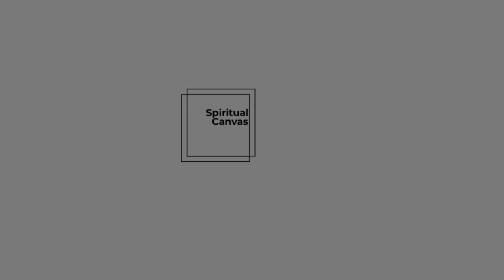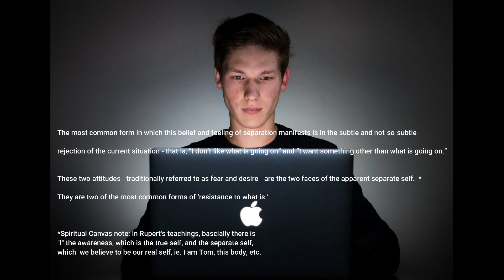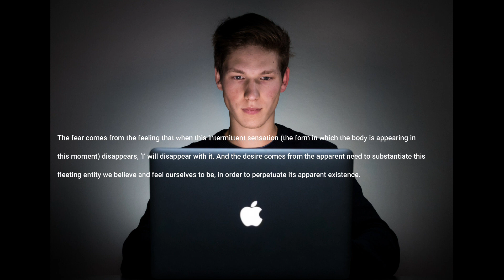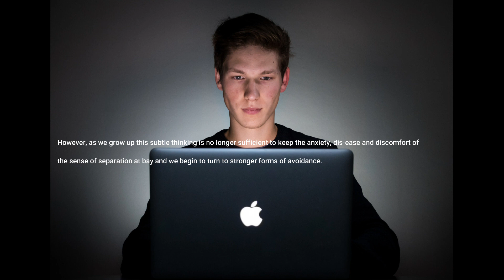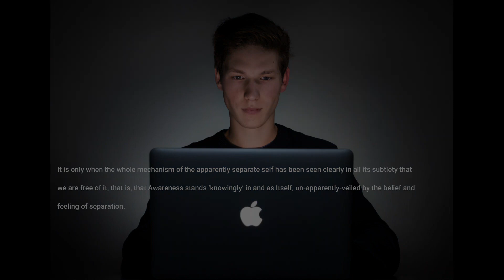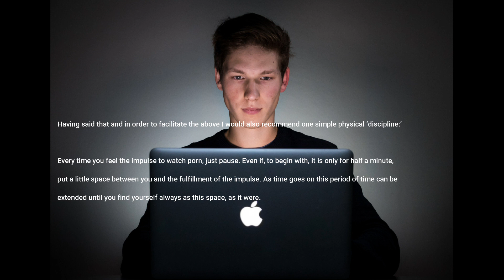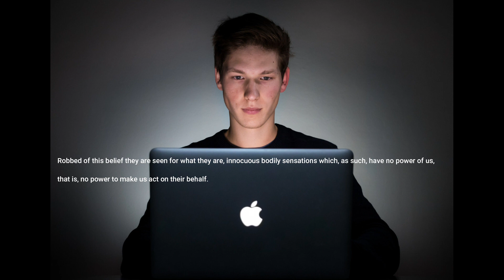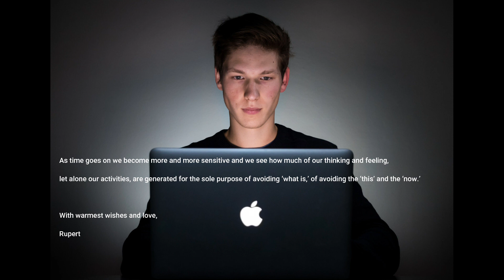(Written + Audio) Rupert Spira on Addiction, Porn and Psuedo Advaita; Mechanics and root cause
There are many videos on porn addiction and quitting porn such as nofap videos, and the famous book "Your brain on porn" by Gary Wilson.  However, it is difficult to find a lot of explanation and clear guidance regarding porn addiction from a spiritual teacher and master.  Finally, I was able to find one post on it from enlightened master Rupert Spira's site.

I created a video here combined with an audio recording from Rupert's podcast that talks about Eating disorders.  This compiled video will help shed some light on the detail mechanics of porn addiction and how to deal with it forever. Please share with others in need!
For a full understanding of Rupert’s teachings, highly recommend his book “The Nature of Consciousness”.

I also recommend Gary Wilson’s book “Your Brain on Porn”

Credit:
Photo: Photo by Grzegorz Walczak on Unsplash

Podcast "The Essence of Non-Duality" by Rupert Spira